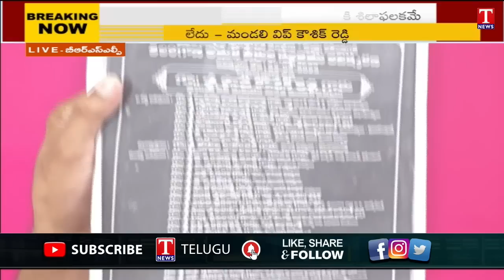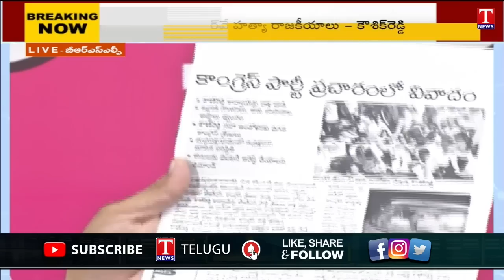BRS MLC Padi Koushik Reddy Allegations On BJP Leader Etela Rajender |Kaushik Reddy Press meet